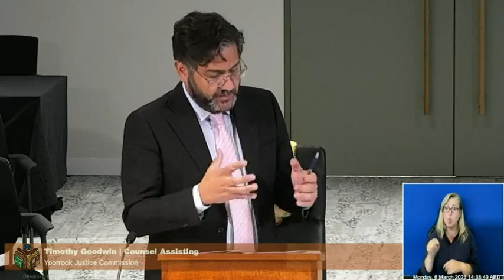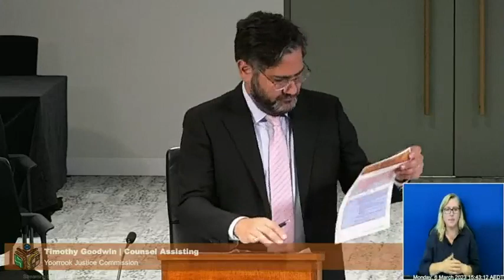Criminal justice system hearing - Community Voices Day 1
The purpose of these public hearings is to hear from Community members with first-hand experience of the child protection and criminal justice systems.

The second week, commencing March 6, will centre on Victoria’s criminal justice system, including the need to reform bail laws to stop people being unnecessarily imprisoned in pre-trial detention, the age of criminal responsibility, and police accountability systems. The Commission will hear evidence from First Peoples who have been involved in the adult and youth criminal justice systems and their families, as well as advocates and experts.

Yoorrook is Victoria’s truth telling inquiry and a Royal Commission investigating systemic injustices experienced by First Peoples.

All First Peoples who have experienced injustice in Victoria are strongly encouraged to make a submission to the Yoorrook Justice Commission.